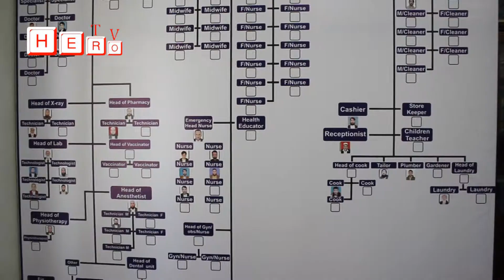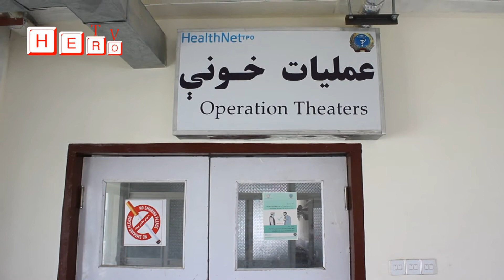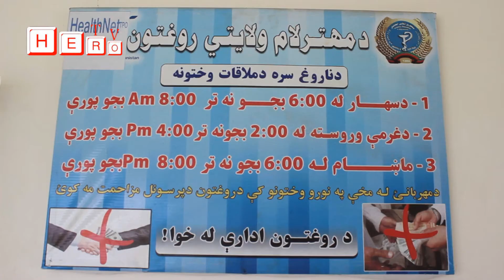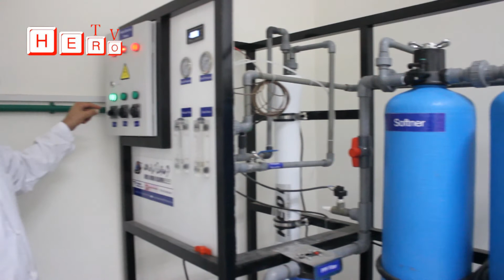Laghman, Kabul, Nuristan, Nangarhar, Kunar, and all over the world can watch Hero TV via YouTube.